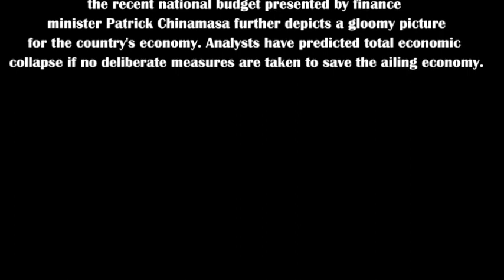Hard Times for Bulawayo's job seekers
THOUSANDS of desperate Bulawayo  job seekers in the country continue to hope  for better times despite the  grinding poverty and seemingly unavailable chance of relief coming soon in Zimbabwe.